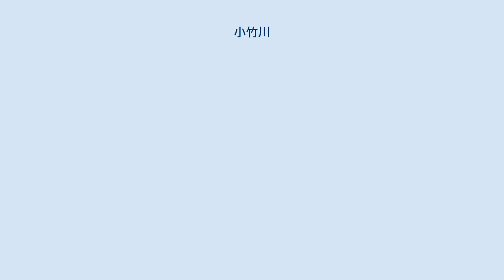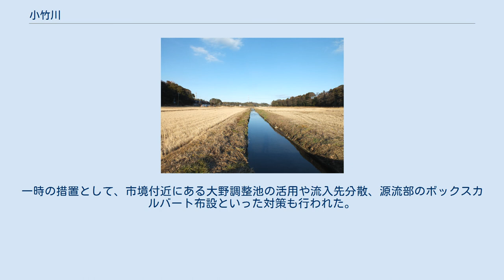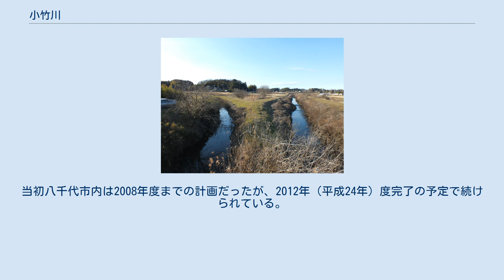小竹川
高野川区間 上小竹川（右）に合流する支流の井野川（左） 手繰川（右）との合流地点（印旛沼向き） 小竹川（こたけがわ）は、千葉県八千代市・佐倉市を流れる利根川（印旛沼）水系の一級河川。
八千代市内は「高野川」（こうやがわ）と呼ばれる。
 佐倉市西端の井野付近に源を発し、八千代市に入ると市境を北流する。
源流は住宅地であるが、上中流域は上高野工業団地（八千代市側）と京友会団地（佐倉市側）の間に谷を形成し田地を流れる。
再び佐倉市に入ると井野川を合わせ、手繰川に合流する。
正式には市境から井野川合流地点までは「上小竹川」という名称であり、小竹川はそこより下流の720mのみである。
小竹川区間が一級河川、上小竹川区間・一部の高野川区間（ふれあいプラザ付近の水路合流点より下流）が準用河川に指定されている。
 佐倉市井野にある川の水源は、江戸時代に佐倉城の城主大久保加賀守忠朝が参勤交代の際に立ち寄って愛飲したことから「加賀清水」または「井野清水」と呼ばれている。
付近にある成田街道には林屋という茶屋があり、その後この清水を旅人に振る舞い繁盛した。
現在も水が湧き続けており佐倉市の名所の一つである。
周囲は遊水公園（加賀清水公園）になっており八重桜やツツジ等が見られ、園内には厳島神社がある。
祭事や伝統行事が催されることもあり、地元民に親しまれている。
 周囲の宅地化が進むと雨水が地下に染み込まなくなり、1990年代には湧水が涸れる様子が顕著に見られるようになってきた。
そのため千葉県や佐倉市が周辺家庭に雨水浸透マスの設置を呼び掛け、また歩道の透水性舗装化を推進するなどの試みを行っている。
その結果現在では枯渇日数も減少している。
 溢水対策として1979年（昭和54年）9月1日に八千代市・佐倉市が共同で「高野川及び小竹川対策協議会」を設置した。
上高野2号線（上高野中央部にある、佐倉市内から上高野工業団地に抜ける道路）より上流部の「高野川上流部排水路」（延長1,724mうち八千代市部580m、流域面積142ha）や調整池の整備を現在も行っている。
下流部では上小竹川が準用河川指定を受けた1980年（昭和55年）度より毎秒23立方メートルの流量に対応する河川改修を進めてきた（2003年度に完了）が、小竹川は流下能力に余裕がなく豪雨による水害が頻繁に発生している。
 拡幅工事のため1994年（平成6年）度より八千代市域で用地買収が始まるが、整備は下流部より進める方針のため市街化の進む上流部、特に佐倉市井野地区では整備待ちの間大雨で被害を受けてきた。
ユーカリが丘周辺の開発がこれに拍車をかけており、1999年（平成11年）10月21日には井野地区の住民が早期改修要望書を提出した。
下流部に調整池を新設する要望も出されている。
背景として八千代市内では地権者交渉の難航等で事業の進捗が遅いことも問題になっており、1995年（平成7年）度に高野川の一部が準用河川に指定されるまで、河川改修の見通しが立たなかった。
一時の措置として、市境付近にある大野調整池の活用や流入先分散、源流部のボックスカルバート布設といった対策も行われた。
2000年（平成12年）度には取得用地で暫定的な拡幅工事（復水路工事）が始まり、2002年度に用地取得終了、2006年度に完了した。
また高野川上流部排水路の八千代市内における整備（河川改修）は2003年に計画が出され、2004年（平成16年）10月に着工。
当初八千代市内は2008年度までの計画だったが、2012年（平成24年）度完了の予定で続けられている。
佐倉市内も同年度に完了予定だったが、土地所有者との交渉の都合で延滞している。
 ^ 八千代市第4次総合計画（前期実施計画）第4章 ^ 佐倉市議会会議録　平成15年9月定例会（9月11日） ^ 佐倉市議会会議録　平成18年9月定例会（9月12日） ^ 佐倉市議会会議録　平成20年9月定例会（9月11日） ^ 佐倉市議会会議録　平成12年3月定例会（3月10日） ^ 八千代市議会会議録　平成24年9月決算審査特別委員会（9月20日）